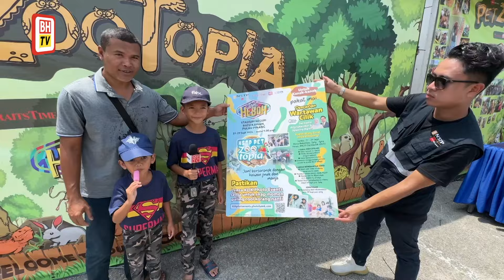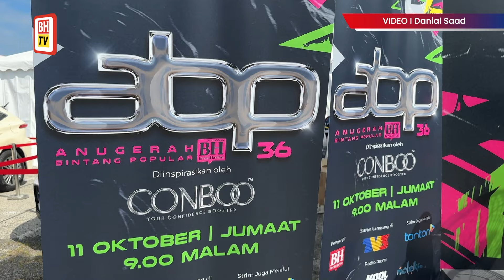Pet Zootopia, Pencarian Wartawan Cilik di reruai NSTP jadi tarikan di KJH P Pinang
BATU KAWAN: Reruai The New Straits Times Press (Malaysia) Berhad (NSTP) di Karnival Jom Heboh (KJH) Pulau Pinang yang bermula hari ini, meriah dengan pengunjung.